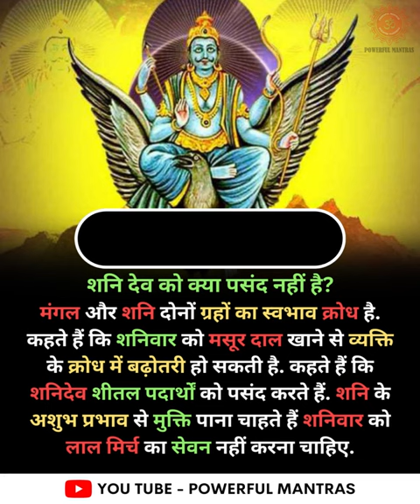शनि देव को क्या पसंद नहीं है?god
मंगल और शनि दोनों ग्रहों का स्वभाव क्रोध है. कहते हैं कि शनिवार को मसूर दाल खाने से व्यक्ति के क्रोध में बढ़ोतरी हो सकती है. कहते हैं कि शनिदेव शीतल पदार्थों को पसंद करते हैं. शनि के अशुभ प्रभाव से मुक्ति पाना चाहते हैं शनिवार को लाल मिर्च का सेवन नहीं करना चाहिए.

What doesn't Shani Dev like?
The nature of both Mars and Saturn is anger. It is said that eating masoor dal on Saturday can increase a person's anger. It is said that Shani Dev likes cool things. If you want to get rid of the inauspicious effects of Shani, you should not consume red chillies on Saturdays.